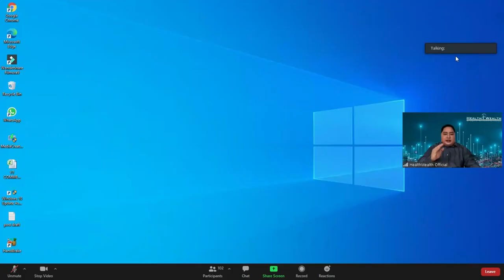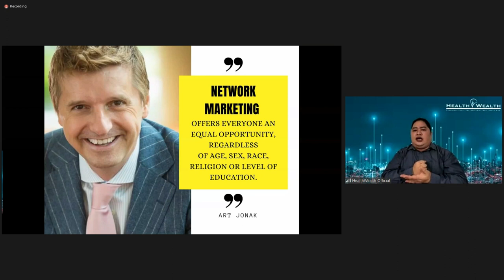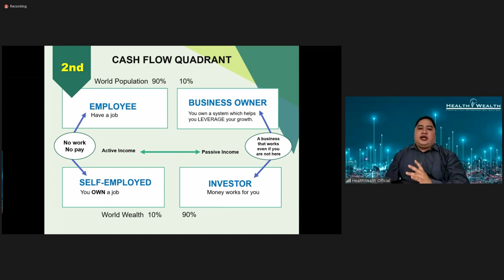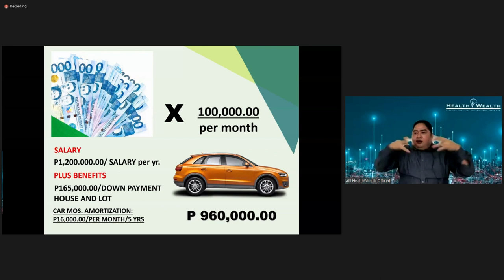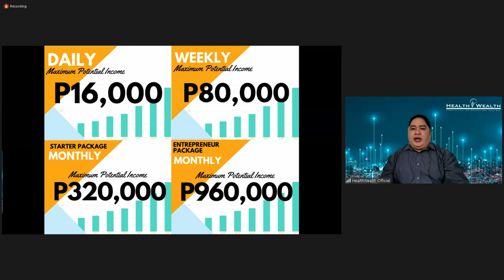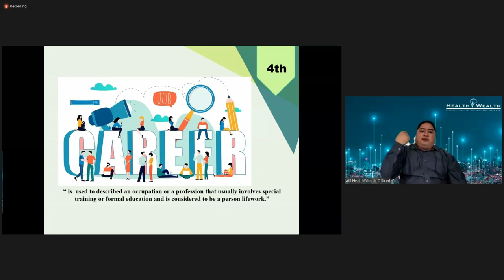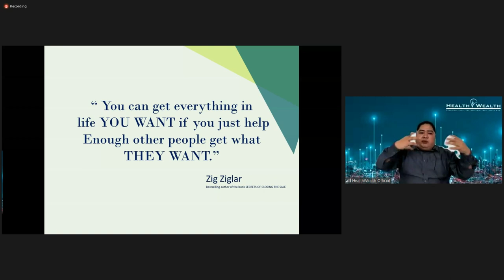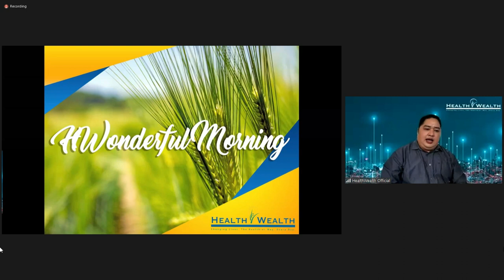HEALTH WEALTH GREEN BARLEY: WHAT IS MLM / NETWORK MARKETING?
Ang video na ito ay tungkol sa  HEALTH WEALTH GREEN BARLEY: WHAT IS MLM / NETWORK MARKETING? mula kay  Coach Jon Valles, isa sa mga official speaker ng Health Wealth International Corporation.

Medyo mahaba po ang video pero kung may isang part lang kayo na nais panoorin, i click nyo lang po sa time stamp dito sa description para hindi po kayo matagalan na makapunta sa part na gusto ninyong panoorin.

00:00 - Intro greetings from host.
00:44 - Topic introduction: What is MLM/Network Marketing?
04:46 - Speaker's introduction to himself.
09:52 - What is MLM?
10:08 - What is the meaning of Network Marketing?
15:24 - Reasons why you should choose Network Marketing.
15:52 - To fulfill DREAMS. How to fulfill your dreams through network marketing?
26:53 - Cash flow quadrant by Robert Kiyosaki.
54:56 - Putting up a business will cost millions but starting your dreams with Health Wealth Green Barley will only cost you P8778.
55:47 - 5 ways to earn with Health Wealth Green Barley
58:44 - Maximum potential income.
1:02:54 - The law of leverage.
1:13:06 - MLM/Network Marketing is also a career.
1:15:45 - MLM/Network marketing with Health Wealth Green Barley is a risk free business.
1:17:53 - MLM/Network marketing is a portable business.
1:21:10 - Health Wealth International Corp is a Global Business.
1:22:50 - Be your own boss.
1:23:00 - This a family business.
1:23:53 - Health Wealth International Corp is within a category of business with billion dollar industry.
1:31:50 -VTE Voucher travel experience.
1:32:38 - Proof of successful people in Health Wealth International Corporation network marketer.
1:39:06 - Coach Jon Valles road to success story in Health Wealth Internation Corporation.
1:44:56 - Raffle draw.